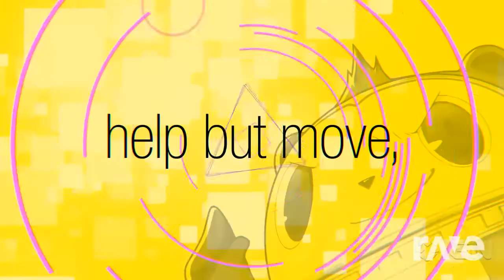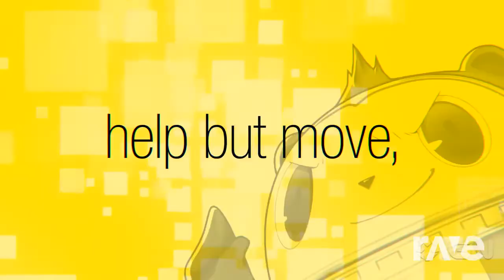Lift All Night Opening Theme - Persona 4 & Kanye West - Topic | RaveDJ